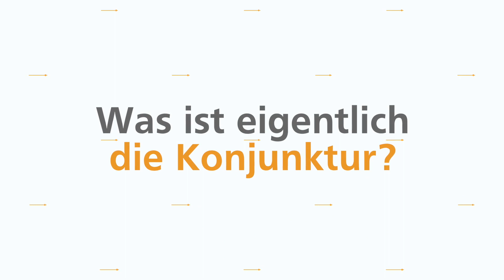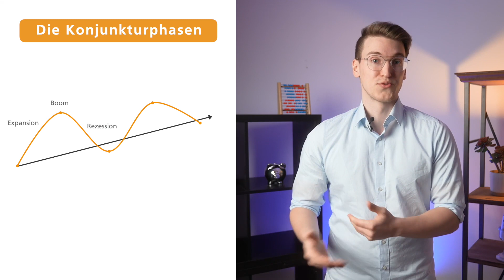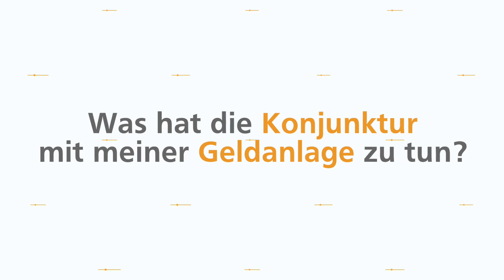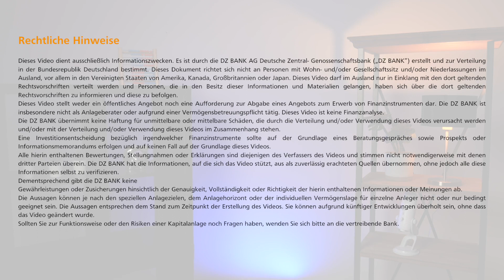Fit4Trading – 2. Konjunktur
Von Kapitalmarkt, Börse & Co. zwar schon viel gehört, aber dir fehlt noch der Überblick? Interesse am Investieren, bist aber noch Neuling in Sachen Finanzmarkt? Dann ist die Fit4Trading-Challenge genau das Richtige für dich. Leon erklärt in 20 Kurzvideos einige Grundlagen rund um das Investieren. Er beantwortet Fragen von "Was ist eigentlich ein Wertpapier?" bis "Was ist eigentlich Börsenpsychologie?". Wenn du nach einigen Videos die Basics kennengelernt hast, holt er in den weiteren Videos auch noch einen Kapitalmarkt-Experten dazu.

So wirst du Schritt für Schritt fit für den Kapitalmarkt – ganz egal, ob mit einzelnen Bausteinen oder der kompletten Fit4Trading-Challenge. Hier kannst du gleich loslegen.

Neues Wissen nimmt man am besten in kleinen Häppchen auf.
Unser Tipp: Nimm dir nur ein paar Minuten täglich Zeit für eines der Videos und werde so fit4trading!

Du brauchst mehr Infos? bei uns.